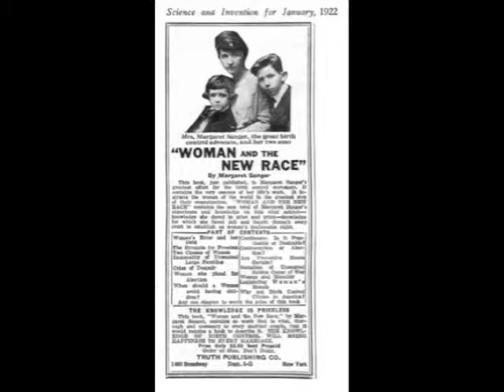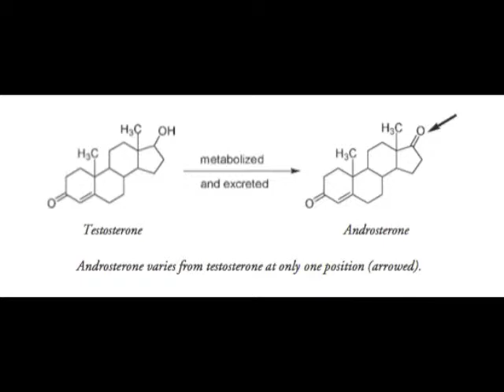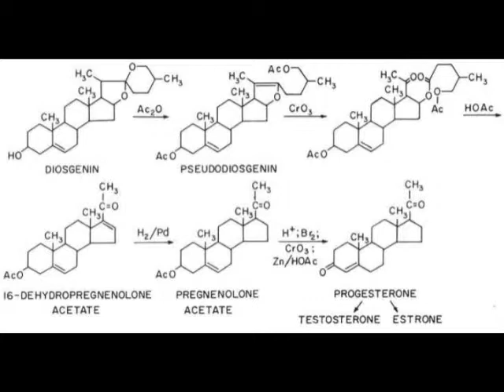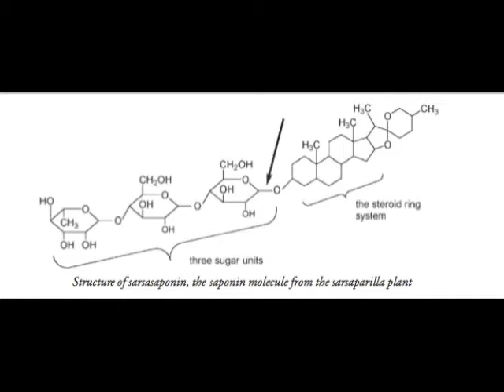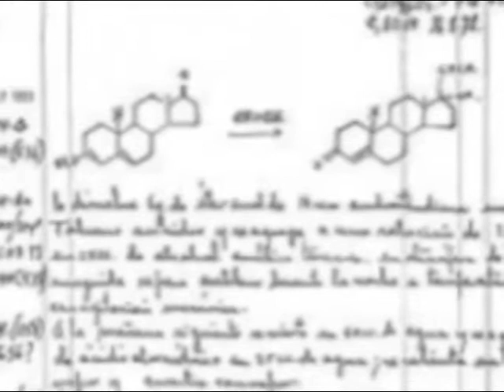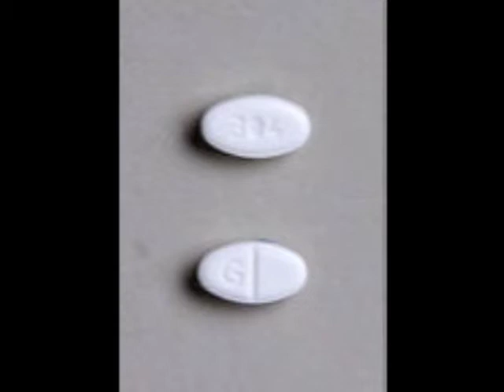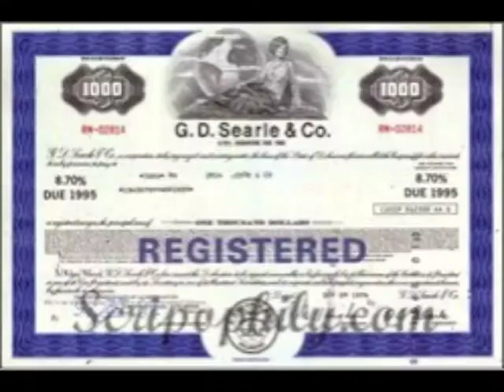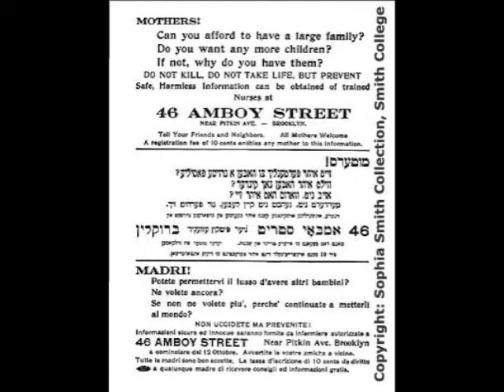The Pill (Ch 11 Napoleon's Buttons)